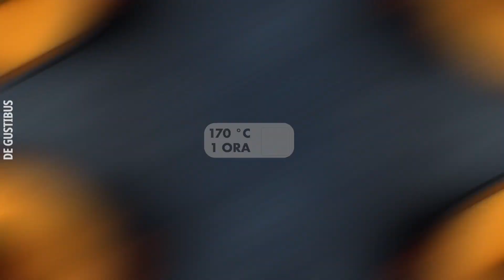Le nostre 10 migliori ricette del mese di novembre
E con oggi inizia l'ultimo mese di questo anno travagliato ricco di sorprese e colpi di scena. Con la speranza di regalarvi un sorriso in tempi difficili e di ispirarvi con la nostra creatività in cucina vi presentiamo la top10 delle migliori ricette di novembre 2022!

10. 00:00 | Torta alle carote con brigadeiro al cioccolato

Il bello di una torta alle carote è che la verdura rende l'impasto molto succulento. Ma questo non è l'unico pregio di questa ricetta di torta con carote e glassa al cioccolato. Il punto forte di questo dolce brasiliano sono i brigadeiro al cioccolato.

9. 01:34 | Dolce francese con bignè al cioccolato

Il "croque en bouche" è un dolce francese raffinato molto popolare in Francia soprattutto durante le feste. Allora perché non trasformarlo in una ricetta dolce di Natale? Questo dessert piramidale composto da bignè ripieni è un modo delizioso per chiudere in bellezza il pranzo di Natale. Servito con una golosa composta di mirtilli rossi sembra proprio un albero di natale!

8. 04:21 | Burritos di carne, burrito con riso e burrito di pollo

Le 3 ricette che vi presentiamo oggi sono una deliziosa reinterpretazione del classico burrito messicano della cucina tex mex, perché in tutte la classica tortilla è sostituita dal formaggio fuso in padella!

7. 05:46 | Arrosto di maiale con gamberi in salsa al curry

La lonza di maiale è un taglio di carne comune, ma che può essere preparato in modo speciale, ad esempio prendendo ispirazione dalle ricette esotiche. Il risultato? Un secondo piatto di carne strepitoso con gamberi in salsa al curry e latte di cocco.

6. 06:52 | Sformato di carne di anatra al forno

L'anatra al forno con contorno di cavolo rosso o cavolo riccio appartiene già al menù di Natale di molte famiglie. Tuttavia, questa ricetta natalizia combina questi ingredienti in uno sformato di carne estremamente gustoso decorato con crostini di pane, formaggio Camembert e composta di mirtilli rossi.

5. 10:15 | Zuccotto al cioccolato con crema al mascarpone

Questo zuccotto al cioccolato è una meravigliosa reinterpretazione del classico tiramisù. Una ricetta dolce all'arancia con biscotti savoiardi inzuppati nel liquore amaretto che si sposano benissimo con il soffice cuore di crema al mascarpone.

4. 13:10 | Maiale fritto in salsa di vino bianco

Grazie a una speciale tecnica di taglio, non solo si conferisce alla carne di maiale un aspetto incomparabile, ma la si insaporisce in modo delicato con le erbe aromatiche per creare un secondo piatto indimenticabile, che si completa con le pappardelle in salsa al vino bianco.

3. 15:02 | Torta al cioccolato di forma cubica

Non si tratta di una semplice ricetta dolce alla banana, ma di dolcissime banane caramellate avvolte da una soffice crema al cocco.

2. 17:46 | Ricette con purè di patate

Il purè di patate è un contorno intramontabile per grandi e piccini. A noi piace così tanto che abbiamo provato a servirlo in modo un po’ diverso: sotto forma di eruzione di un vulcano, come patatine al formaggio ma anche trasformandolo in spirali al ketchup e maionese.

1. 20:44 | Tronchetto dolce alle fragole

Questa ricetta dolce alle fragole trasforma un semplice rotolo di pasta sfoglia in una torta a strati simile alla torta diplomatica ma dall'aspetto di un tronchetto dolce.

🎶  Crediti musicali:

06 : 52 – Premium Beat; Jonathan Boyle: Jingle Bells Fun